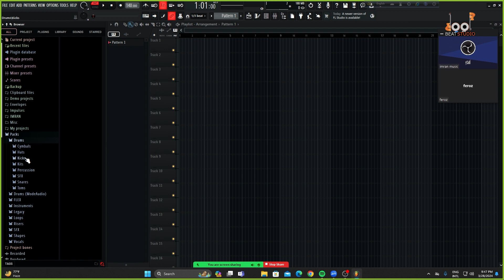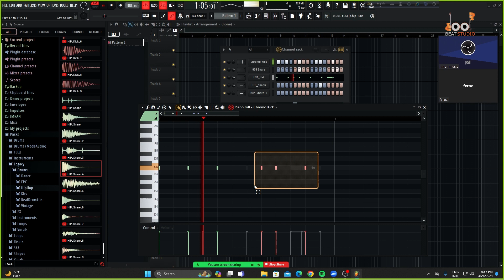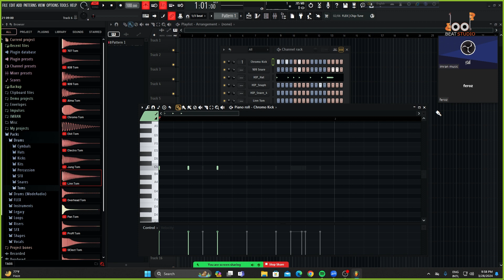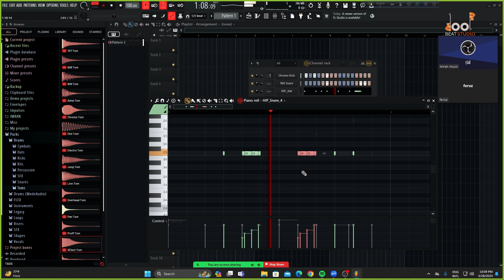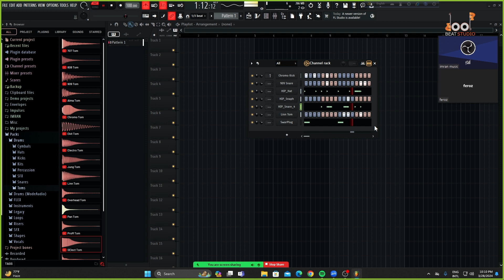দাদরা তালে বিট তৈরি করবেন | how to make Dadra beat in FL Studio | 1 - 3 beat fl studio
দাদরা তালে বিট তৈরি করবেন | how to make Dadra beat in FL Studio | 13 beat fl studio
  Imran Sarfi Tutorial
IMO and telegram number-  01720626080

Glad to see you here and I hope you stay with me to experience the best of quality educative videos on Electronic  IMRANMusic Production with FL Studio, Audio Engineering, Recording Studio & much much more.
So here I am guys, with you through this channel and stream teaching you guys about the latest techs in Audio, music production through various DAWs like FL Studio, Logic Pro X, Mixing & Mastering through Protools, etc. Hope you guys enjoy this channel & looking forward you to stay with me for a longer relationship. Doop Beat Studio